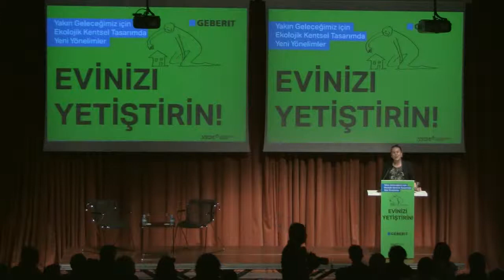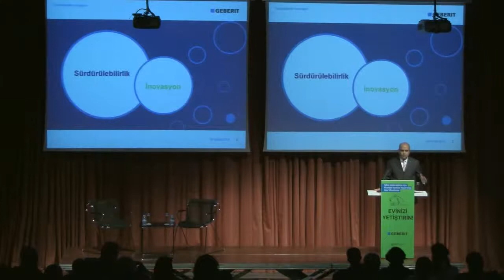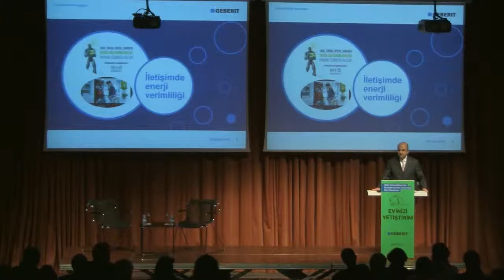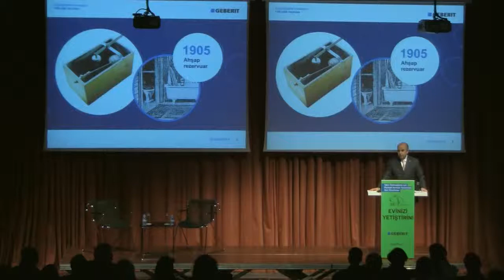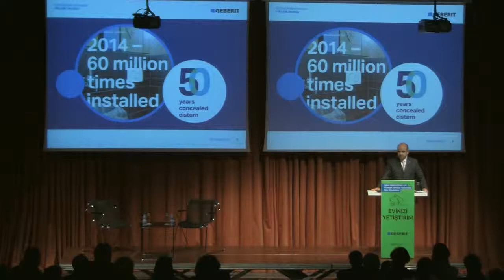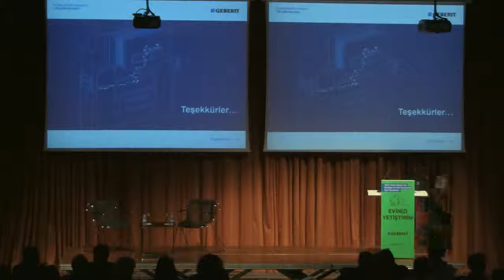"Evinizi Yetiştirin!" Yakın Geleceğimiz için Ekolojik Kentsel Tasarımda Yeni Yönelimler Part 1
Cengiz Kazazoğlu "İnovasyonla Geçen 140 Yıl"